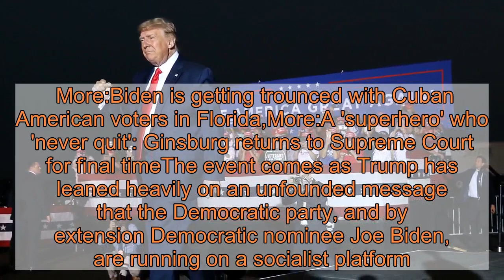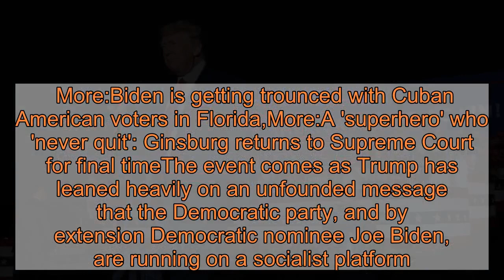Trump to court Latino votes in Miami as campaigns battle for Florida in final stretch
WASHINGTON – President Donald Trump is planning to court Florida's crucial Latino population – specifically Cuban Americans – during a whirlwind tour to Miami this week, underscoring the importance of a demographic highly sought after by both campaigns.After weeks of flooding TV and radio airtime in the state aimed at Cuban Americans, Trump plans to hold a Latino-focused roundtable in Miami on Friday, the campaign announced Wednesday. Similar events held recently in Arizona and Nevada have taken on the air of a trademark Trump campaign rally. Others are watching to see if Trump will use the trip to meet with appeals court Judge Barbara Lagoa, considered a frontrunner for the Supreme Court vacancy created by the death Friday of Justice Ruth Bader Ginsburg. Trump has said he "may" meet with Lagoa, the daughter of Cuban exiles, during his two-day trip to Florida. More:Biden is getting trounced with Cuban American voters in Florida,More:A 'superhero' who 'never quit': Ginsburg returns to Supreme Court for final timeThe event comes as Trump has leaned heavily on an unfounded message that the Democratic party, and by extension Democratic nominee Joe Biden, are running on a socialist platform. In fact, Biden has spent a career in politics largely within the party's center, and he won the Democratic primary this year by beating a more liberal field.The events in Miami will be part of two-day trip that will also take Trump to Jacksonville, Florida and also to Charlotte, North Carolina, where he plans to discuss health care, and Atlanta, Georgia, where he will meet with a group of African-American voters. The president has said he will name his Supreme Court nominee at 5 p.m. on Saturday.   In another indication of Trump's desire to make Cuba an election year issue, the State Department announced Wednesday that Americans visiting Cuba will be prohibited from staying at 433 hotels believed to be owned or controlled by the government or "certain well-connected insiders."The order was taken as part of a broader effort announced by Trump to tighten restrictions on the Cuban government, a sharp reversal from the more open policies toward the island nation under President Barack Obama.More:Trump bars Americans from staying at Cuban hotels "We don't need socialists, and we don't need communists telling us how to run our country," Trump asserted during a campaign rally in Pittsburgh on Tuesday. That message has been amplified in advertising in Florida, catering to groups of Americans who fled authoritative regimes.   Hispanics make up about a quarter of Florida's roughly 21.5 million population and 17% of its registered voters. As the single largest Hispanic ethnicity in the state, Cuban Americans in South Florida wield enormous influence on the political stage. They have generally leaned Republican, though younger generations are more liberal.Polls show Trump and Biden are virtually tied in the Sunshine State, but also indicate that Biden has lost ground with Lat